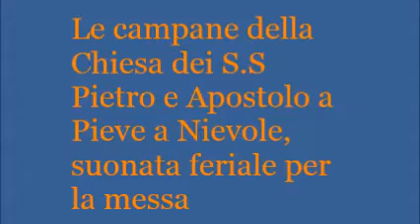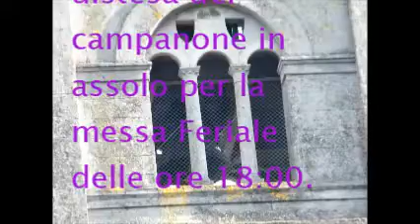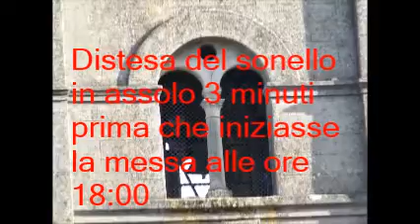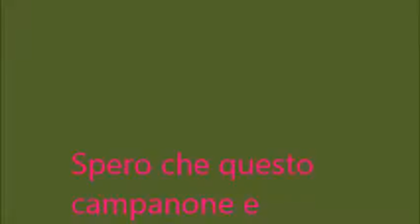Le campane della Chiesa dei S.S Pietro Apostolo e Marco Evangelista a Pieve a Nievole suonata fer.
Finalmente dopo tantissimo tempo ce l'ho fatta a riprendere la distesa della 1° campana in assolo alle ore 17:30 per la messa Feriale delle ore 18:00; queste campane io le avevo già riprese una volta ma però le ripresi con il telefono quando io ancora non avevo il canale e così ho deciso di ritornarci a riprendere la distesa della campana maggiore in assolo che ha veramente un suono molto bello anzi secondo me è molto grosso rispetto a una chiesa normale perché la Pieve è più antica e quindi ha le campane un pochino più grosse infatti anche la 2° campana che batte le mezze ha un bel suono.
Il campanile possiede un concerto di 4 o 5 campane non lo se qualcuno lo sa quante sono me lo scriva nei commenti in ?? fuse da ?? nel ??.
All'ultimo piano della torre campanaria ci sono le 3 campane maggiori con il martello della oes.
nella finestrina più piccola abbiamo 1 o 2 sonelli non so.
1° campana il campanone nota ?? (batte le ore).
2° campana la mezzana nota ?? (batte un tocco alla mezza).
3°campana la piccola nota ??.
i due sonelli non li metto in descrizione perché non so quanti sono.
Al minuto (00:13) presentazione del video riguardo alla Pieve e al campanile.
Al minuto (01:30) tocco della mezza sulla 2° campana e distesa della 1° campana in assolo per la messa Feriale delle ore 18:00.
Al minuto (05:40) distesa del sonello in assolo 3 minuti prima che inizia la messa.
Al minuto (07:40) battiore delle 18:00 sulla campana grande.
Gli orologi su tutti e 4 i lati del campanile è della trebino in un quadrante c'è scritto.
Spero che questo video e queste campane vi piaccia e a presto da Lorenzo Campanaro 06.
CONSIGLIO
Si consiglia l'utilizzo di cuffiette per un ascolto ottimale